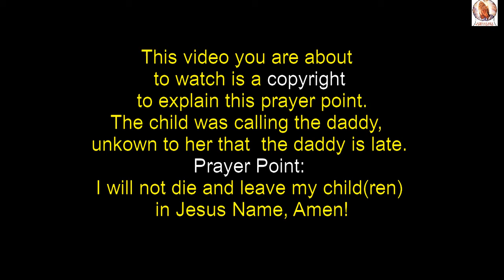ERASE THIS QUESTION SIGN OFF ME - EVANG GEORGE NEIN